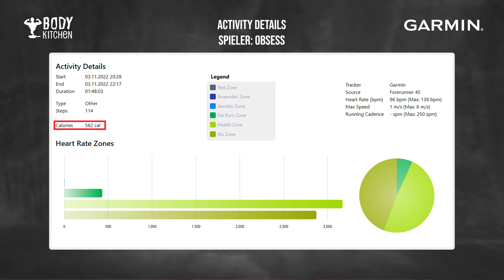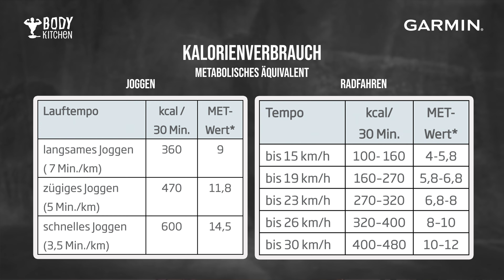Kalorienverbrauch: Joggen vs Zocken?! - Unsere Connected Health Studie #3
In Episode #3 vom Projekt Body Kitchen x Eintracht Spandau x Garmin schauen wir auf das Viertelfinale im Prime Super Cup 2022, in dem Eintracht Spandau gegen SK Gaming ein Best of Three spielte.

Wir betrachten die Activity Details von Obsess während dieser Spielserie und gucken insbesondere auf den Kalorienverbrauch. In diesem Rahmen machen wir einen kurzen Schlenker über eine vermutlich altbekannte Diskussion: "Ist Esports wirklich Sport?". Hierzu beziehen wir eine langjährige Studie von der Deutschen Sporthochschule Köln mit ein.

Was sagen die Experten dazu? Hier erfährst du es!

Besucht unsere Social Media Kanäle für gesunde, einfache und leckere Rezepte!

Bestell dir die Body Kitchen Bestseller-Kochbücher für dich oder als Geschenk: Lecker Power!
📚⠀Body Kitchen 3⠀
📚⠀Body Kitchen 2⠀
📚⠀Body Kitchen 1⠀
📚⠀Gesund einfach kochen⠀